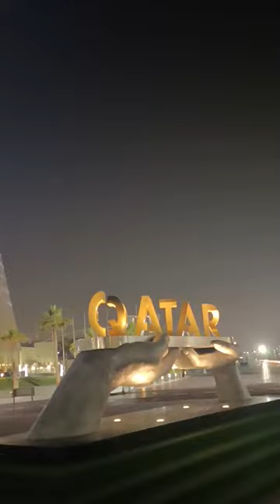Qatar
Video from Shah